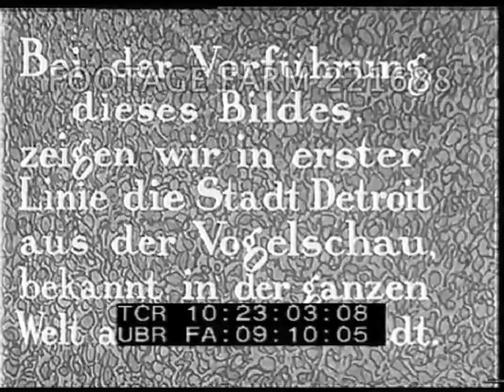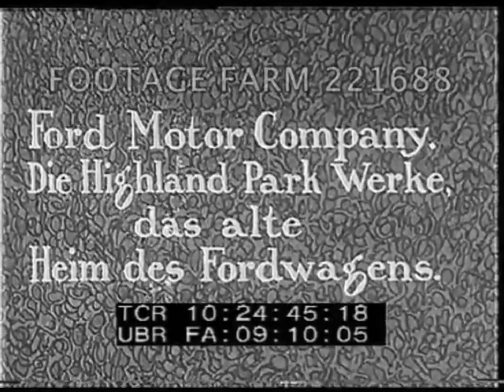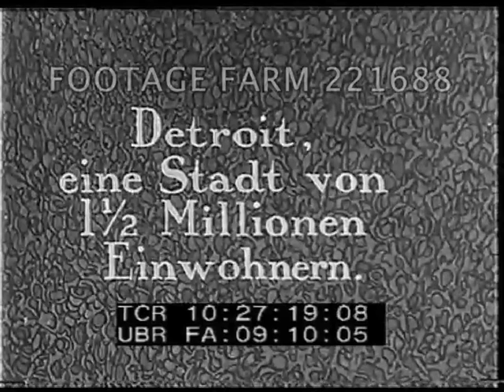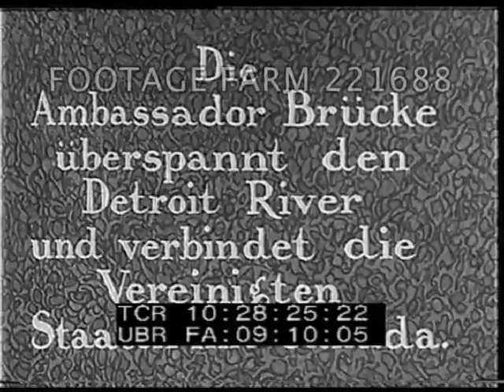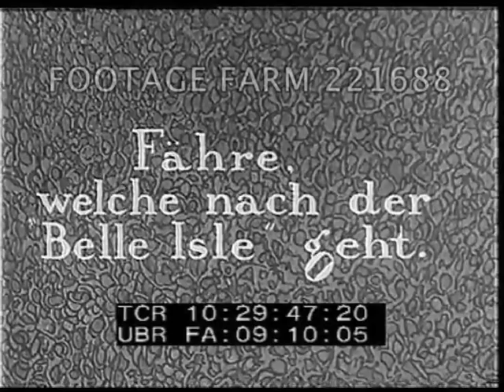1920s Detroit | 221688-08 | Footage Farm Ltd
Das Vorwartsstrebende Detroit aka The Forward Movement of Detroit

10:21:50  Man (German) towards camera on sidewalk in front of Ford Motor Company building; into Model A coupe, waves & leaves

10:22:10  Same man in flying helmet & long coat beside pilot alongside biplane; climbs into rear cock
pit.  CU w/ pilot.
10:22:41  Biplane fly-by above ground & away.
10:22:54  Inter-title:  Bei der Vorfuhrung d
ieses Bildes...  Aerial over Detroit skyscrapers, river & ships.
10:23:47  Inter-title:  Das Verwaltungsgebaude der General Motors und das Fisher Building.  Flying over.
10:24:18  Inter-title:  Henry Ford Hospital.  Aerial of building & grounds; neighborhood.
10:24:39  Inter-title:  Ford Motor Company Die Highland Park...  Lincoln Werke Zweigfabrik...

10:24:55  Aerial over large factory buildings; Ford Tri-plane flies past.

10:25:09  Inter-title:  Packard Automobil Co.  Aerial of plants, railroad yard.
10:25:39  Inter-title:  Hudson Automobil Co.  Aerial over manufacturing plant
10:26:31  Inter-title:  Bahnhof der Michigan Central Eisenbahn.  Railroad tracks from overpass w/ steam locomotive beneath pulling passenger train; freight train on siding.  Aerial over railroad station.
10:27:09  Front exterior of classical columned architecture of station; people in front crossing street.
10:27:19  Inter-title:  Detroit, eine Stadt von 1 1/2 Millionen Einwohnern.  Street scene along busy avenue, pedestrians crossing in sunshine; buses, trollies / streetcars; cars.  Sidewalk w/ pedestrians; crossing busy intersection.

10:28:06  Inter-title:  Second Boulevard.  Double-decker bus towards General Motors Building; cars, vans.

10:28:20  Inter-title:  Die Ambassador Brucke ...  Large suspension bridge over Detroit River from shore.
10:28:46  Inter-title:  Das Detroiter Kunstmuseum.  Building w/ a few people walking in/out.
10:29:10  Inter-title:  Offentliche Bibliothek in Detroit.  Low angle of large building.

10:29:28  Inter-title:  Verkehr auf dem Detroit River.  Large ore carriers w/ heavy black smoke passing.

10:29:44  Inter-title:  Fehre, welche nach der “Belle Isle” geht.  Large excursion boat “Columbia” w/ crowded decks, people waving.  Leaving w/ much smoke.

10:30:16  Inter-title:  Belle Isle Park.  Aerial over.
1920s Travelogue; City Street Scenes; Automobile Industry; Americana; 1929l